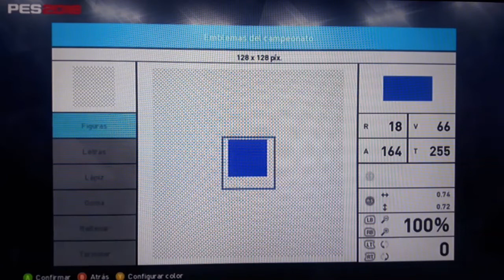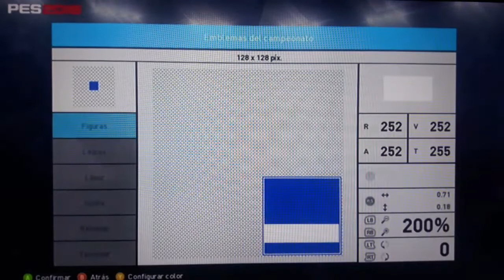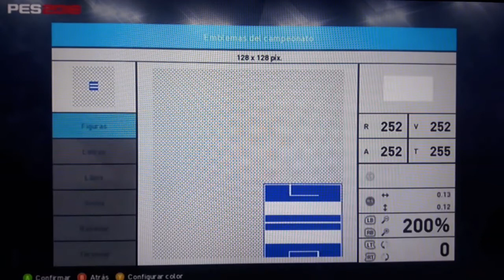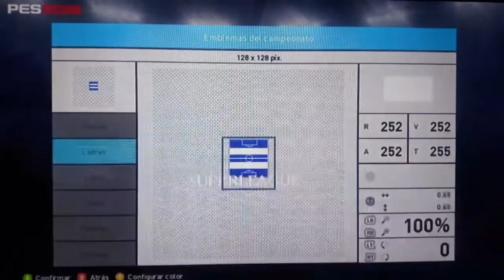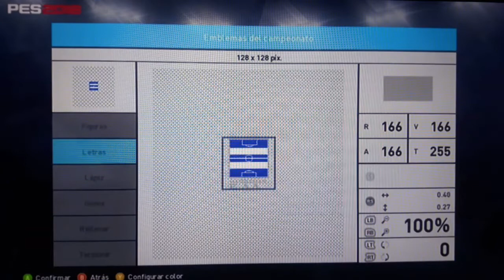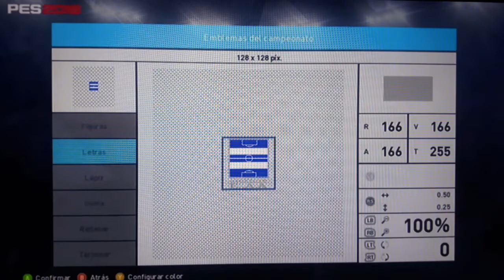Liga de Grecia - PES - SPORTS GAMES TUTORIALS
Este fue el vídeo de hoy en petición de GLEN MITIS, Crear Escudo De SuperLiga de Grecia

CUALQUIER APORTE SERÁ AGRADECIDO.